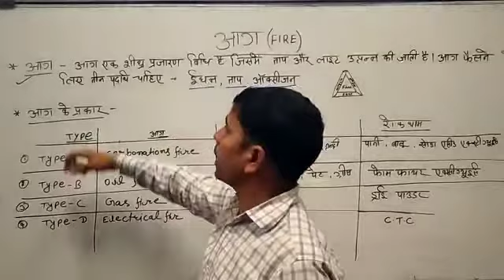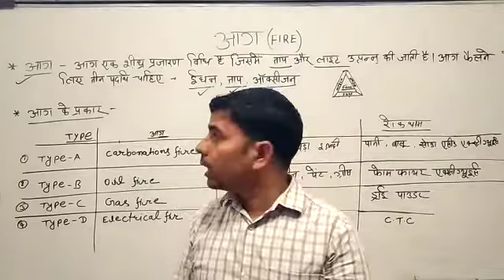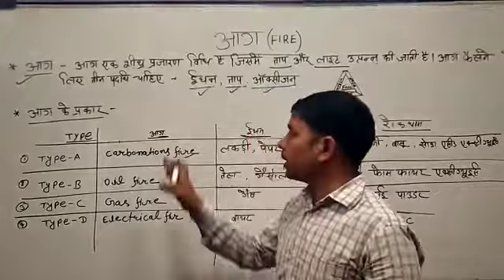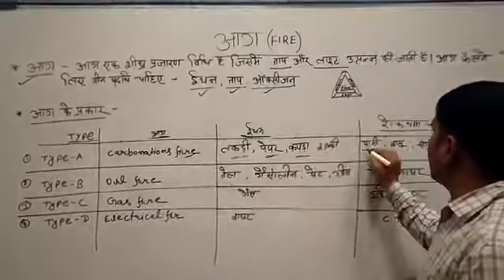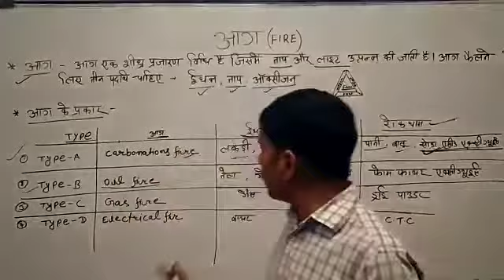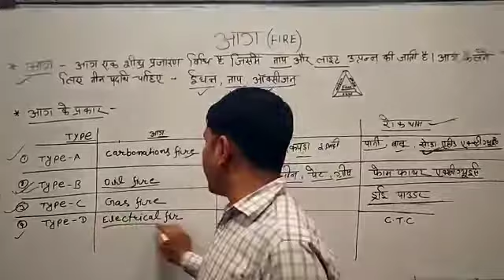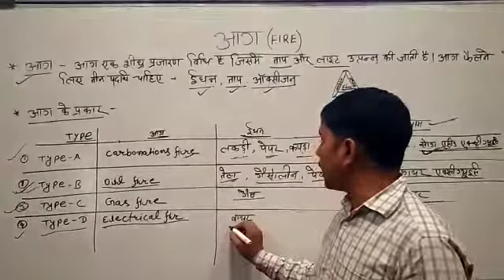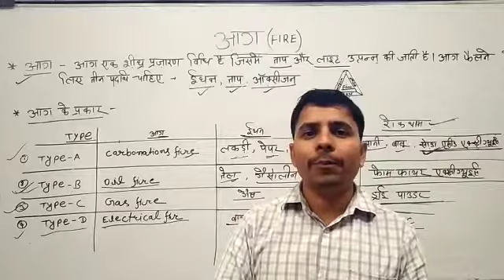Trade theory | Fire | आग के प्रकार | Fitter | Turner | Machinist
TRADE THEORY